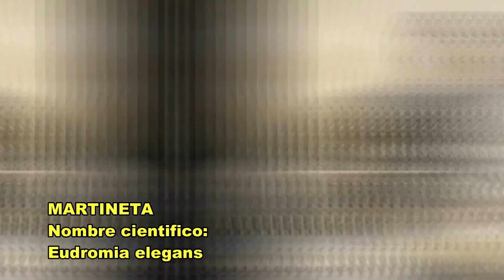animales argentinos 02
animales argentinos 02 , nombre científico